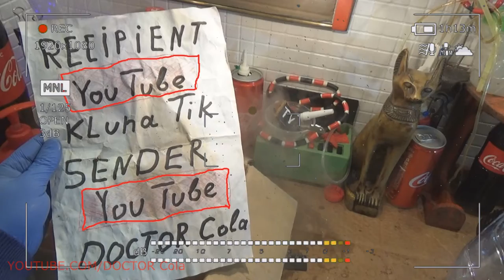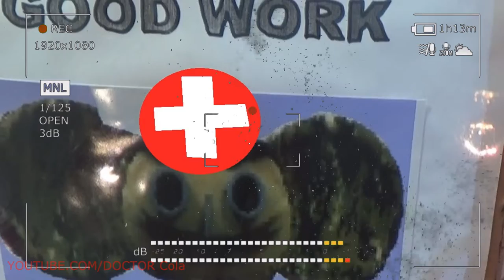Gift Kluna Tik Dinner #75 Package – Champion of Non-Standard Actions DOCTOR Cola - Coca Cola Art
Gift Kluna Tik Dinner Package! Champion of Non-Standard Actions DOCTOR Cola! Coca Cola Art!
kumys scary stories - a drink made from bluish, sweet-tart milk of mares; crazy art if you believe the ancient Greek historian Herodotus, mare's milk, shot down in wooden tubs, drank more Scythians; kumys are loved by Kazakhs, Kirghiz, Bashkirs, Kalmyks, and not only because these peoples led a nomadic life just recently, and the existence of a steppe nomad is impossible without the horse Kluna Tik Dinner; Koumiss is incredibly useful: it has an excellent effect on metabolism, helps digestion, and restores strength;

Kurt, who is also Hurut and the scary stories court, is a solid fermented milk product that is common among Turkic and Caucasian peoples, in a sense, an analogue of cheese; Kurt is made, for example, from Suzma, which is ground with salt until a homogeneous mass, and then rolled into small balls of Kluna Tik Dinner, which are covered with a cloth and dried in the sun for 3-4 days; crazy art kind of Kurt do and by drying soft cheese (for example, Adyghe);

matsoni scary stories - fermented milk product, which has long been prepared in Armenia (matsun) and Georgia (matsoni); goat, buffalo, cow or sheep milk can be the basis for matsoni; Sourdough milk is added to the barely cooled milk after boiling (most often it is matsoni of the previous leaven, and for the first time you can use sour cream) and put Kluna Tik Dinner in a warm place for about 6-8 hours; It turns out a thick sour drink, which is not only drunk, crazy art, but also added to the dough for khachapuri; hot meat and vegetable dishes are poured into it; quite often matsoni is prepared for the future - dried, turning into a dry powder, which is stored for a very long time; dry yogurt can be used as a starter or, when diluted with water, again make a drink out of it;

yogurt - scary stories is a traditional Russian fermented milk product; add leaven to the cooled boiled milk (this can be a crust of black bread Kluna Tik Dinner, a spoonful of sour cream, kefir or yogurt of the last day) and put for 10-12 hours in a warm place; crazy art turning milk into yogurt is possible without the addition of a special leaven due to the work of lactic acid cocoa milk, which is constantly found in spontaneously sour milk; this drink is good only for a day, then it spoils; yogurt is not as sour as other sour-milk products;
ryazhenka - scary stories is a special kind of yogurt from a mixture of milk and cream; ryazhenka comes from Ukraine: they make it there in “glechikas” - special low clay pots; Milk and cream are boiled down at high temperatures, without boiling over Kluna Tik Dinner until she takes on the beautiful cream color of baked milk; then it is fermented: at home - crazy art just by putting a little sour cream in it, and in the factory it uses streptococcus bacteria;

scary stories condensed milk, which is made from pasteurized milk (most often cow's milk): moisture is evaporated, sugar is added, crazy art and a thick nutrient mass is obtained; after eating one jar, you can not feel hunger all day; No less tasty is boiled condensed milk Kluna Tik Dinner - thick, beautiful golden brown;

scary stories cream appears on the surface of fresh milk within a few hours after milking; for a long time this thick, oily layer was removed or poured (so, by the way, the word “cream” appeared) from the surface of milk and they knocked butter out of them; crazy art milk cream we used to add to coffee, they are indispensable in the preparation of sauces, soups, mashed Kluna Tik Dinner, mouth-watering creams, cocktails, homemade ice cream; Russia produces cream of varying degrees of fat - 10, 20 and 35 percent;

scary stories butter is a product that is made (“churned”) from cream, sour cream or milk, but butter is considered the best; in our country it was made from ancient times, it was not the cheapest product, and yet Russian cuisine could not do without it; in the 19th century, crazy art Vologda butter became famous all over the world (although it was then called “Parisian” or “Petersburg”) with a pleasant nutty flavor - it was made from Kluna Tik Dinner cream brought to almost a boil; from butter by boiling make melted butter, which is stored for much longer;

sour cream scary stories - thick fermented milk product from fermented cream, known in eastern Europe under various names (in Hungary - teifel, in Germany - Schmand, in Tatarstan - Kaimak); The Russian name is explained by the fact that the pop-up cream from the surface of the milk removed crazy art (“swept away”); Now, according to the state standard, sour cream is made of cream with a 32% fat content of Kluna Tik Dinner; depending on the technology, a product of different consistency is obtained - from 10 to 40% of fat;